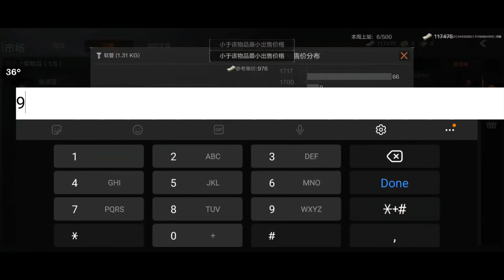DarkzoneBreaktrough/ArenaBreakout CuttingTheEdge,[Android],Gameplay ep#12 part 15/19